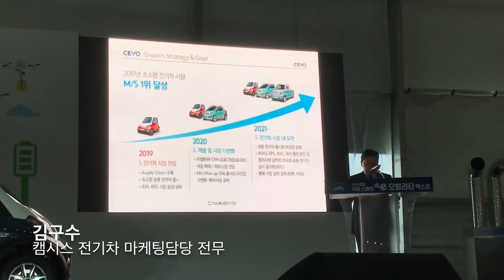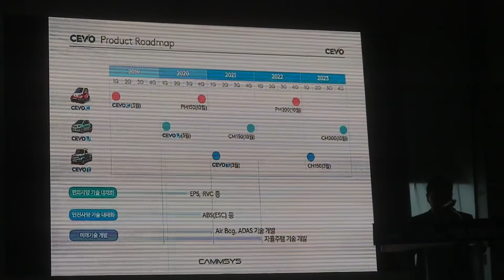[캠시스 초소형 전기차 쎄보-C] 컬러풀한 초소형 전기차, 전라남도 영광서 만나보니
쎄보-C는 최고 출력 15kW의 모터, 8kWh 용량의 리튬이온배터리팩이 들어갔으며 12인치 휠이 장착된다. 배터리 충전 가능 시간은 완속충전기 기준으로 약 3시간이다.

캠시스는 영광 엑스포 현장 등에서 사전 예약을 받고 내년 상반기 서울모터쇼 개막 때 차량을 인도할 계획이다.

캠시스는 쎄보-C 판매가격을 1천만원 초중반대로 생각하고 있다. 보조금 혜택을 받을 경우 600만원 이하에 구매가 가능하다. 정확한 판매가격은 내년 서울모터쇼 개막 때 공개된다.